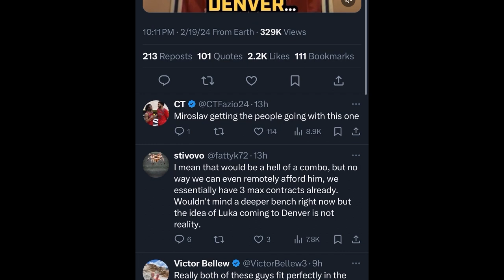IMAGINE If Luka Doncic Joined Forces With Nikola Jokic And The Denver Nuggets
During the 2024 NBA All-Star Game,, Nikola Jokic was asked in an interview if it would be possible to play with Luka Doncic. Jokic said that he would love it if Luka joined Jokic and the Denver Nuggets someday. Imagine if Luka and Jokic actually played together in Denver!

Nikola Jokic and Luka Doncic, NBA All-Star, NBA All-Star Game, Luka Doncic and Nikola Jokic together, 2024 NBA All-Star Weekend, Nikola Jokic Interview, Dallas Mavericks, Luka Doncic

 Follow my Basketball Instagram Page:

 / surrealbask.  .

 / _willtrill​.  .

 / willbc20​​​​​​​

 / willbc20​​​​​​​

Transcript